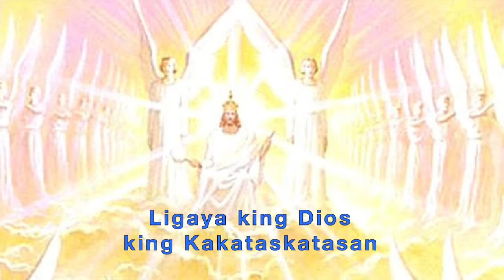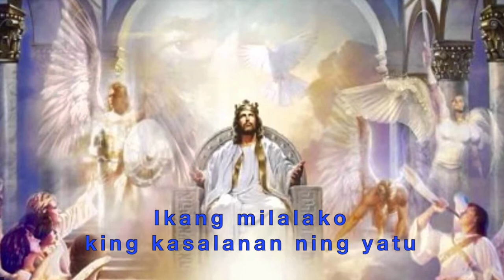LIGAYA KING DIOS - (Composed by Fr. Jonathan M. Bartolome)